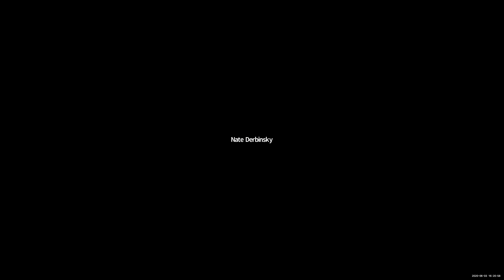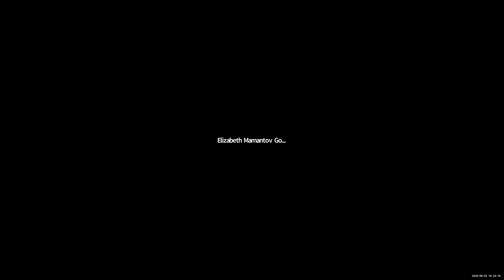SW40 16 Discussion